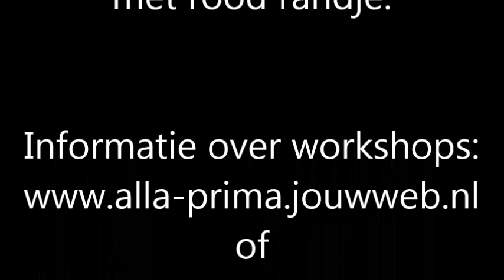Gele roos met rood randje, real-time. Jenkins Style, alla-prima in olieverf. Eline Ulaen Art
Hoe schilder ik een rode roos met een rood randje? . Dit is een kanaal van Eline Ulaen. Dit kanaal is voor iedereen die willen leren schilderen met de technieken van de Amerikaanse meesters Gary Jenkins en Bob Ross. Tips en Tricks over hoe je bloemen, landschappen, dieren, portretten en stillevens kunt schilderen, met de snelle technieken in olieverf. Maar ook over materialen gebruik, achtergronden schilderen, hoe maak je een haren-penseel en hoe schilder je een glas...
Eline heeft haar eigen ervaring als illustrator en kunstenares samengevoegd (met de technieken Gary Jenkins en Bob Ross)  en geeft daarmee haar unieke en zeer bruikbare kennis uiteen in haar filmpjes en tijdens de  workshops.
Eline geeft workshops en Soest en Woerden , o.a. Bloemen, Rozen, landschappen, zeegezicht, portret, dieren etc., ga voor meer informatie naar

Bent u benieuwd wat alla prima schilderen is en hoe snelle technieken met olieverf werken?

Dag-workshops (van 9.30 tot ong. 17.00 uur)
of naar de data en onderwerpen.
o.a. bloemen, landschap en portret workshops schilderen in olieverf.